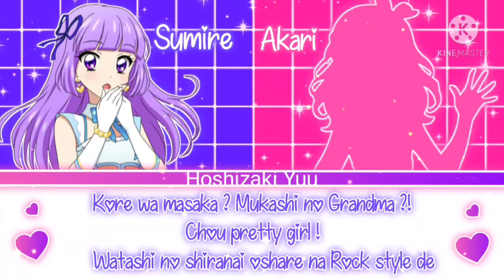Aikatsu ! Hey little Girl ~ Akari & Sumire ~ Short Lyrics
Style Edit :
Background : Ka ( LegendKatsu ! )
White Line : AYAKA